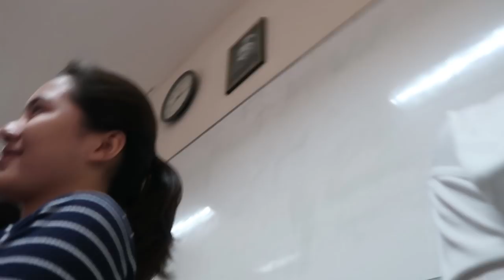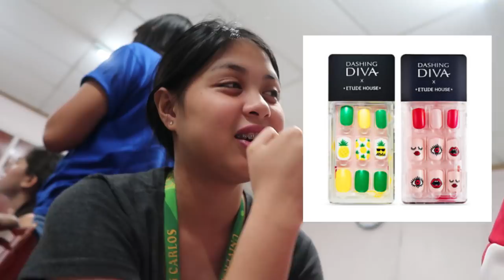Cockroach prank (School Vlog 2018)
Hi Guys! Its Skye here. I hope you guys enjoyed watching this video.

Keeping this sweet and short ~
Let's talk
FAQS
Age : 17 y.o
Camera: Canon g7x mark ii
Editing software: Adobe Premiere pro 2018